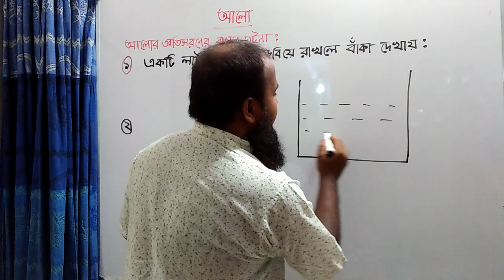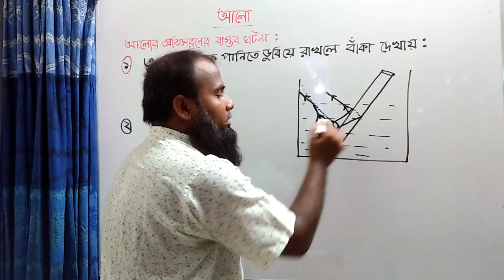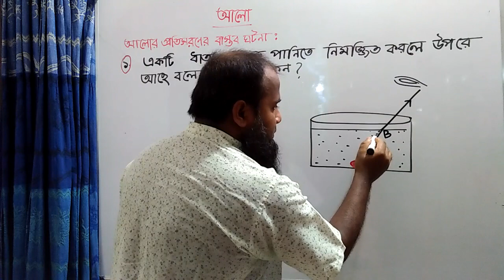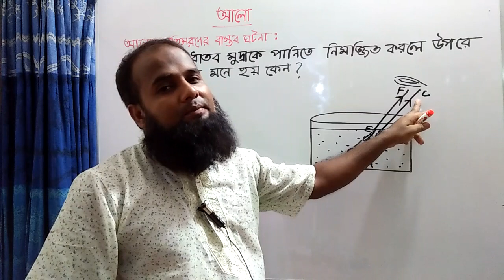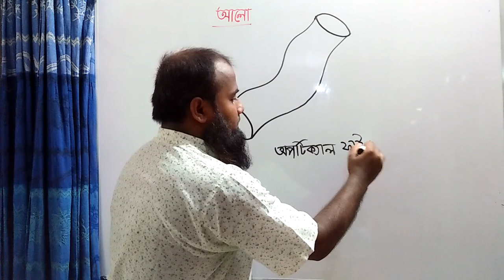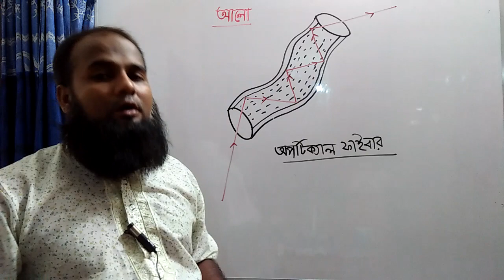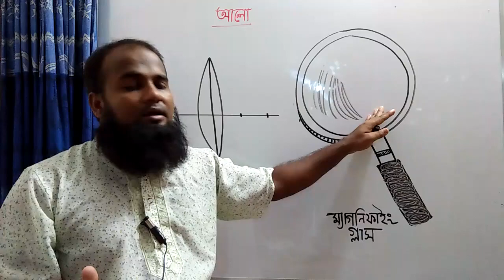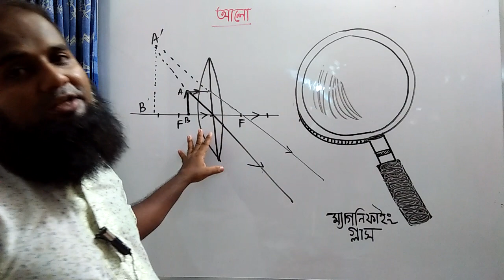পানিতে তির্যকভাবে লাঠি ডুবিয়ে রাখলে বাঁকা দেখায় কেন ?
JSC Science/class -8, chapter- 11, LIGHT. (আলো ) part-2/ Some real phenomenon of refraction of light / Mohsin  sir